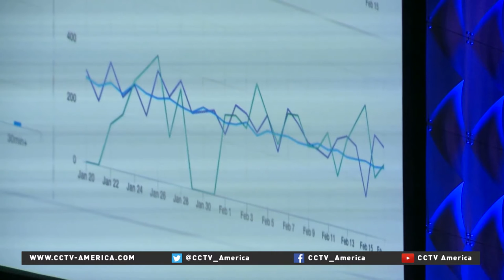Yahoo CEO highlights mobile future despite internal difficulties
Yahoo CEO Marissa Mayer is painting a positive picture, as the tech giant holds its annual Mobile Developers Conference in San Francisco.